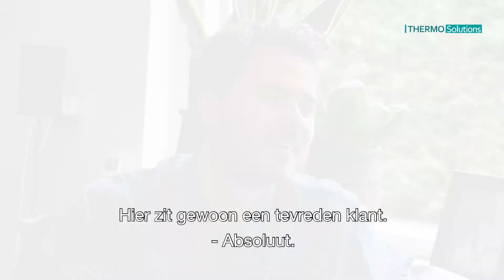In gesprek met Herman - "De prijs was zo scherp dat ik die niet eens nodig had."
"Ik had nog een second opinion achter de hand, maar de prijs was zo scherp dat ik die niet eens nodig had."

Ook een scherpe prijs om uw woning te upgraden? Bereik het simpel en snel met ThermoFoam! 🔍 Check beschikbaarheid voor uw woning